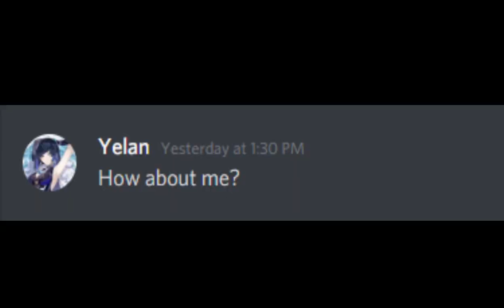Yelan interrupted my Ayato Summons | Genshin Impact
Version 2.6 has dropped, Kamisato Ayato is here, but Genshin twitter announced Yelan, the Yelan hype began to rise all over the place, but it is what it is, AYATO C0 IS S-TIER BROKEN UNIT proved my AsianGuyStream, Tectone, and many more, C6 Ayato is gonna be even more insane.

checkout their Channel